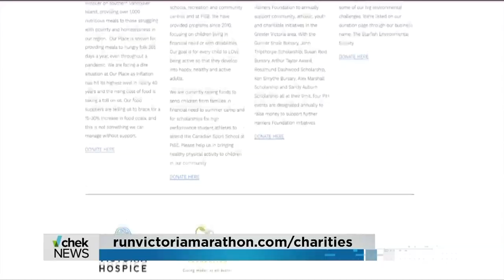Vital People: Royal Victoria marathoner runs for hospice and her late mother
Thanksgiving is only 2 weeks away, and that means thousands of people are gearing up to take part in the Royal Victoria Marathon. One of those runners is a Calgary woman who will be doing her first-ever marathon in honour of her late mother. Karen Keller's efforts will benefit both Victoria Hospice and BC Cancer. Watch Karen's story on this week's Vital People, on CHEK News.